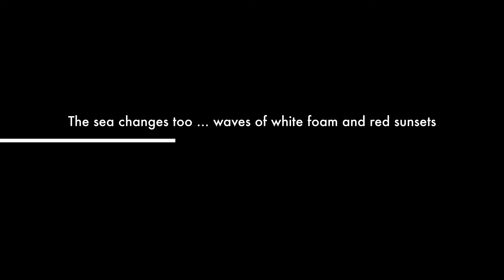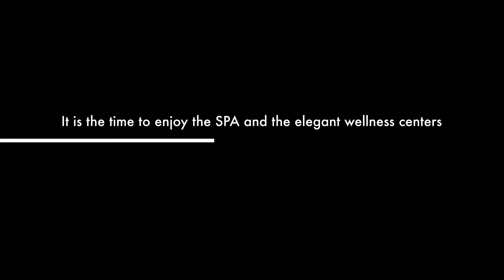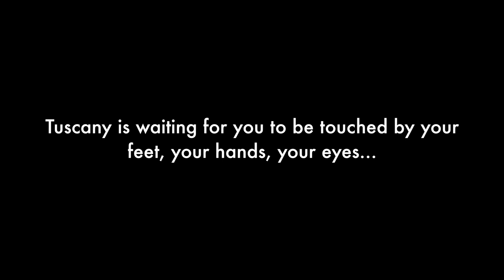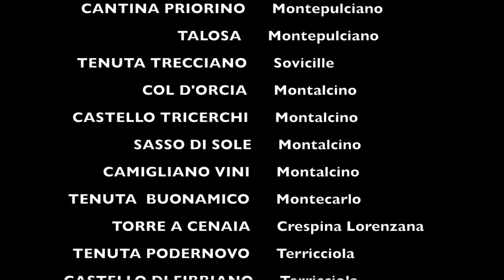Autumn in Tuscany is romantic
Tuscany Sweet Life è un portale di turismo che offre informazioni sulle tutte attrazioni del territorio toscano, oltre presenta le migliore strutture dove soggiornare, servizi turistici, tour e noleggi auto/bici.

In un unico sitoweb, è possibile prenotare tutto il viaggio, sia dall'albergo, alla cantina degustazione, dal ristorante alle terme, dal tour al noleggio auto e tanto ancora.